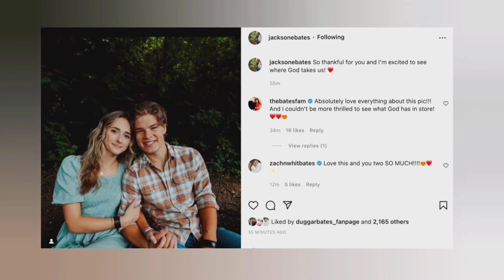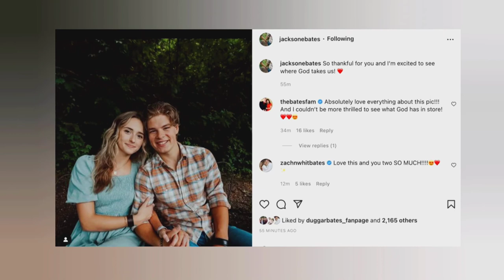Jackson Bates’ Fiance Emerson Shocks Fans In Super Short Dress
You can find here the latest and trending news. Is a channel where you will find all about trending celebrity News. We try our best to give our audience the most truthful News.